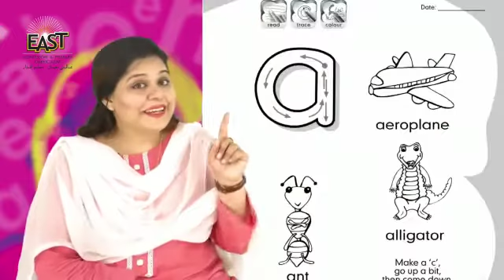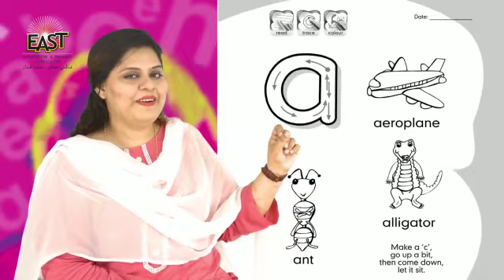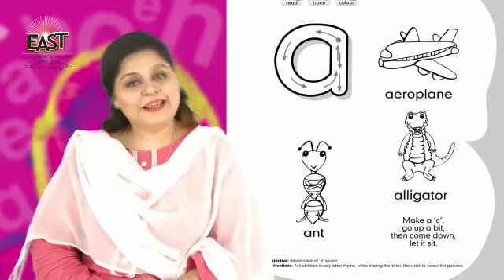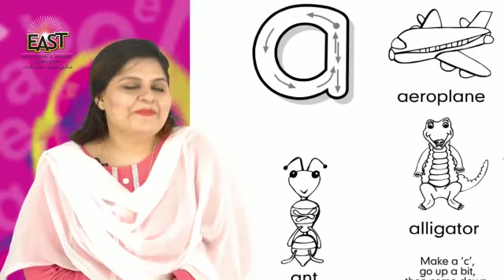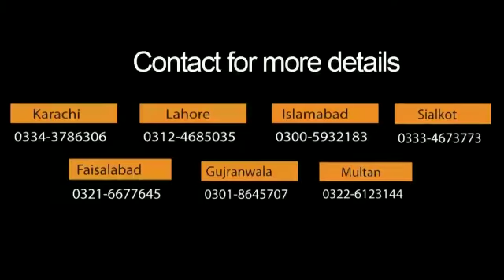ENGLISH: Introduction of a - Pre Year 1 (Play Group) - Day 42 | mmhslhr - MonAmi School